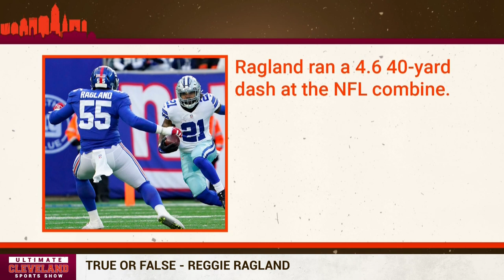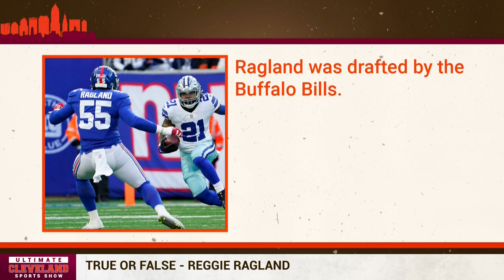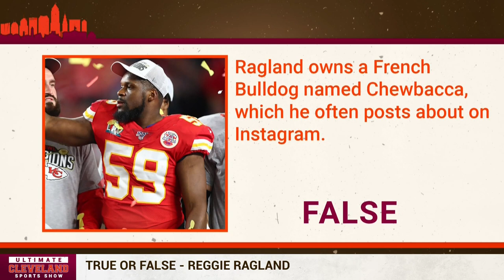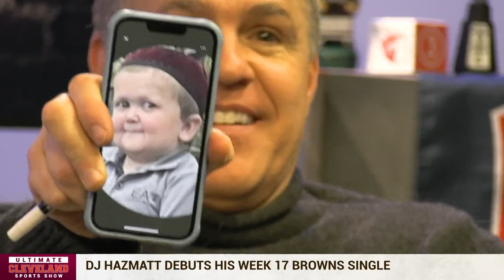True or False: The Ultimate Cleveland Sports Show Get to know Cleveland Browns LB Reggie Ragland Jr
There were no expectations when the Cleveland Browns signed linebacker Reggie Ragland to the active roster. Injuries hit the LB unit hard, they needed more bodies. Ragland did not take long to prove that he can bring something to this team.

"Reggie has a lot of experience at a lot of high levels," said Browns linebacker coach Jason Tarver. "He's got an infectious personality. Last week it really took off for him in practice."